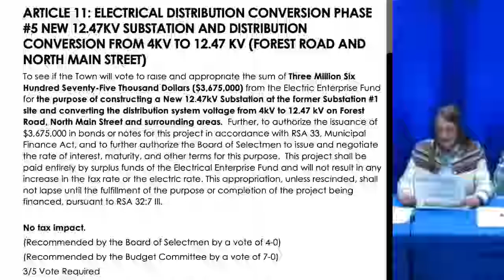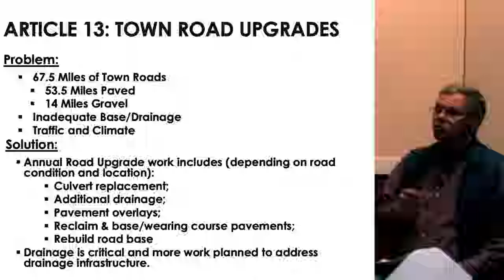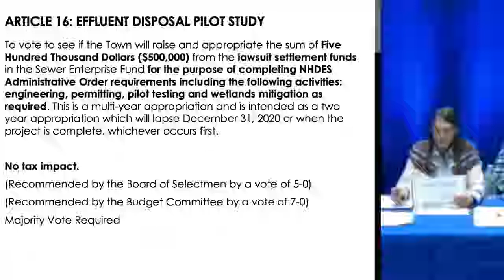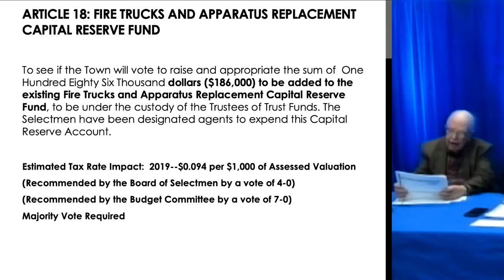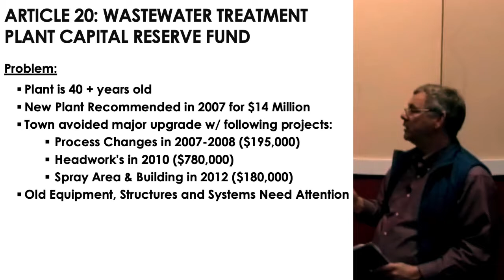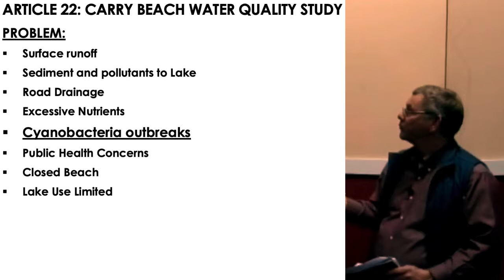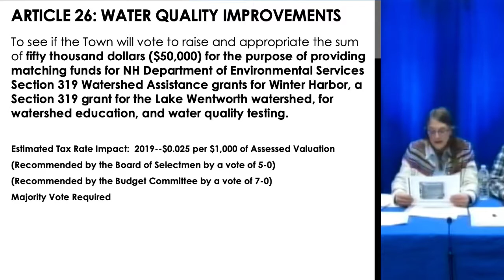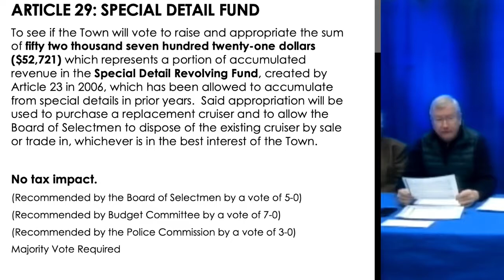2019 BOS Read Warrant